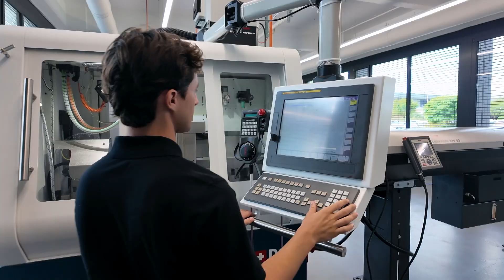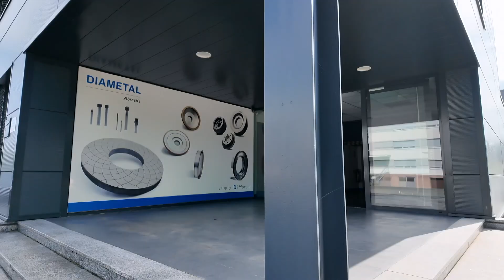Diametal 2024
Discover Diametal – where precision and innovation come together. For nearly 90 years, we've been dedicated to delivering high-quality grinding tools, engineered for excellence. In this video, we take you behind the scenes to explore our journey, values, and commitment to sustainable growth. See how our expertise and passion drive us to push boundaries and set new standards in the industry.